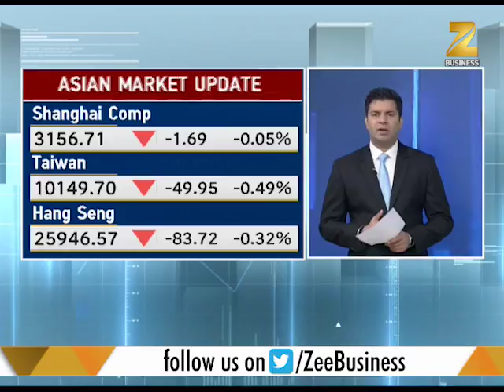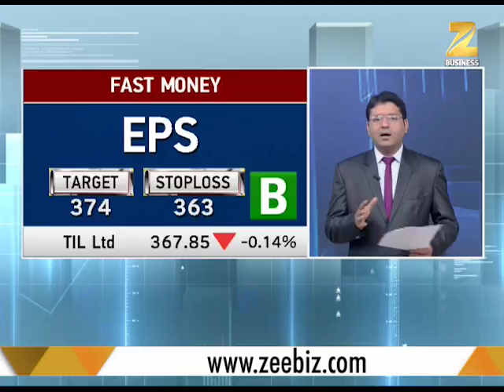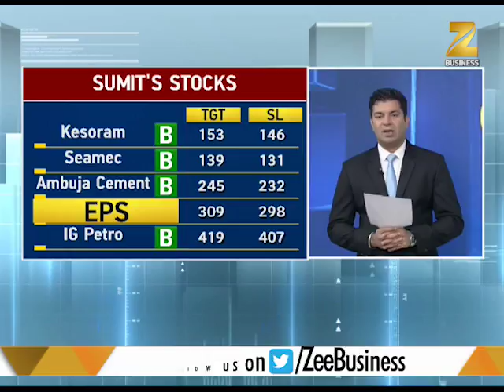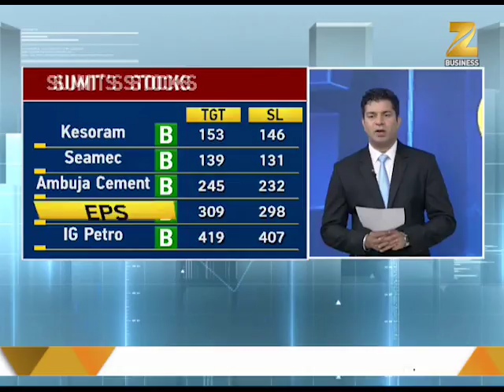12 June 2017 : These shares will help you to earn more | ये हैं इंट्रा-डे में कमाई के दमदार शेयर!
Fast Money : This segment of Zee News provides you information about 20 such stocks, which are for intra-day basis.